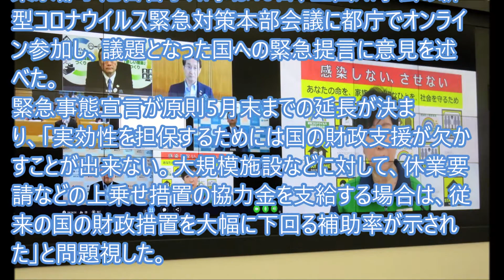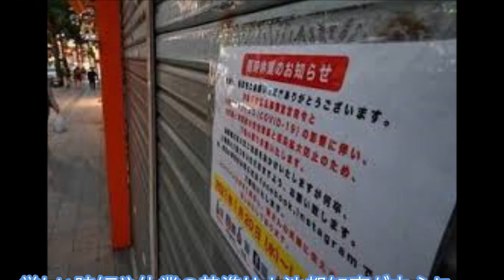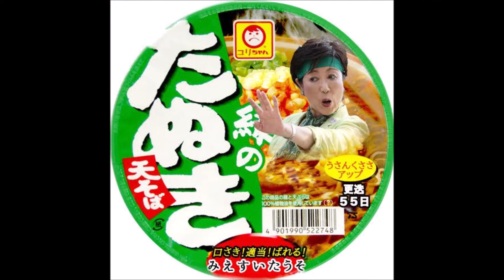小池都知事が本性現わした…協力金の支給は事実上不可能と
東京都小池百合子知事は10日、全国知事会の新型コロナウイルス緊急対策本部会議に都庁でオンライン参加し、議題となった国への緊急提言に意見を述べた。このままだと協力金の支給は事実上不可能と国に匙を投げ…